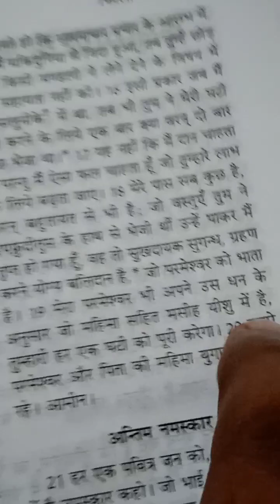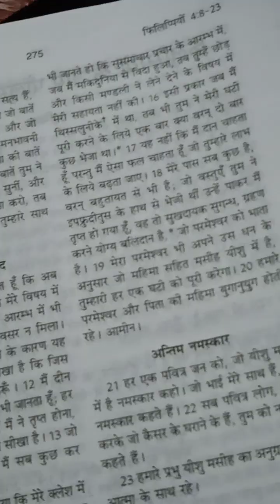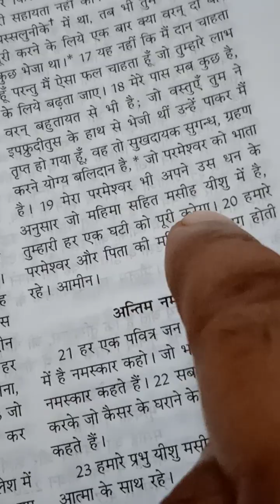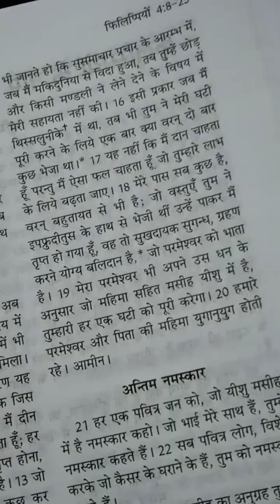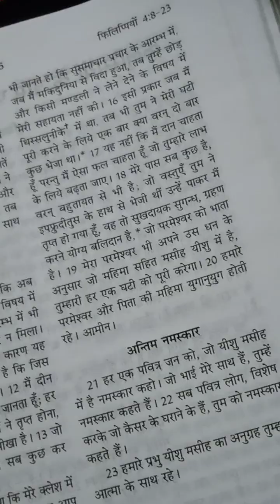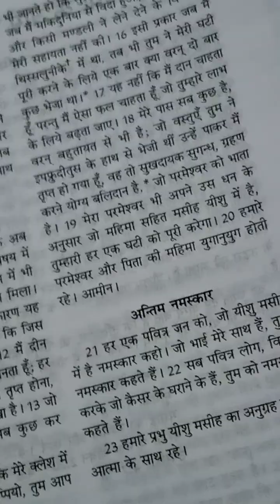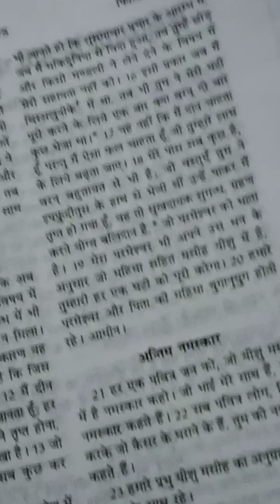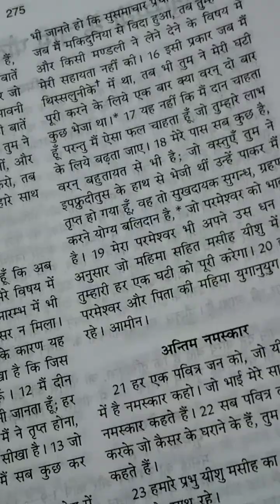क्या सांप आपके पैसों को खा रहा है??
आपके पैसों के लिए प्रर्थना l